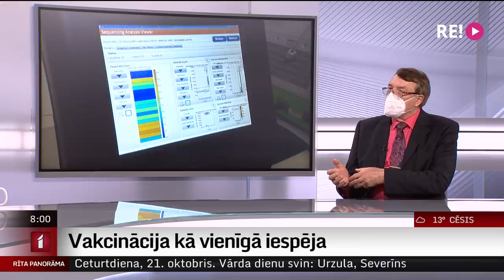Intervija ar Latvijas Zinātņu akadēmijas prezidentu Ivaru Kalviņu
Sākoties „lokdaunam” un turpinoties vakcinācijas procesam pret Covid-19 (kura veiksmīga norise tieši saistīta ar valsts atgriešanos normālas ikdienas sliedēs), iedzīvotājiem joprojām aktuāls ir jautājums par vakcīnas ietekmi uz veselību. Gan neuzticoties tās radītajai aizsardzībai pret koronavīrusu, gan – krasākos gadījumos – bažījoties par potes nodarīto kaitējumu.
Dažkārt iedzīvotāji, kuriem pienākumu vakcinēties paredz noteikta profesija vai amata pienākumi, tp dara tikai aiz bailēm zaudēt darbu. Vienlaikus izskan atziņas, ka drošāk ir vīrusu ‘dabiski izslimot’, nekā saņemt poti. Ko šaubīgajiem var teikt zinātne – balstīta ilgu gadu pētījumu un faktu pieredzē? Šorīt studijā Latvijas Zinātņu akadēmijas prezidents Ivars Kalviņš